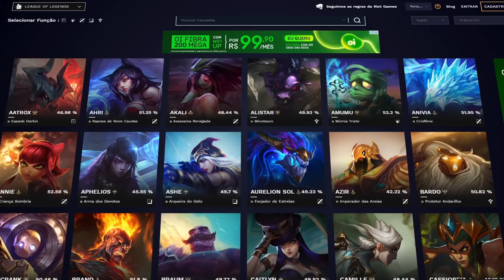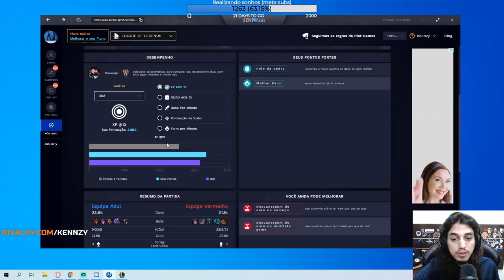VOU VIRAR MONO DIANA?